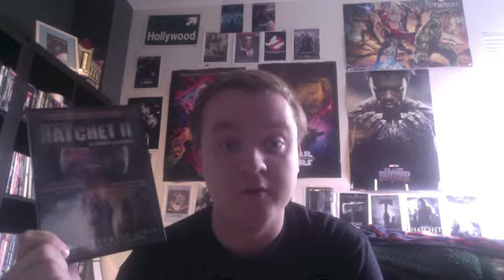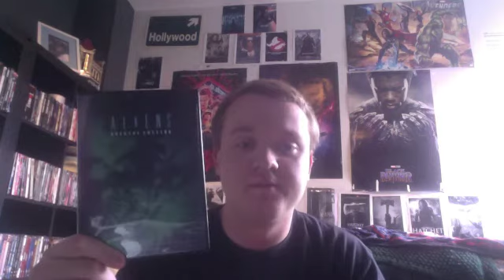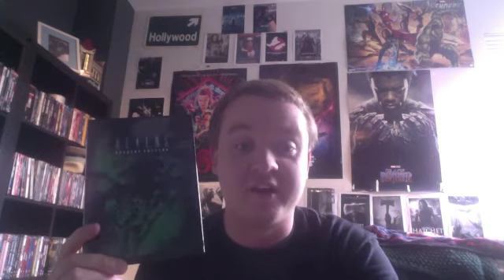Top 11 BEST Horror Sequels